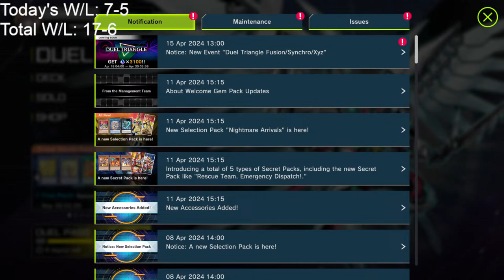Part 7 | Unchained Yubel OTK | Master Duel Road to Masters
I stream Master Duel every:
Monday
Wednesday
Friday

Chapters:
0:00:00 Intro
0:01:40 Game 1
0:11:35 Return from stream crash
0:13:00 Game 2
0:26:00 Game 3
0:39:00 Game 4
0:50:00 Game 5